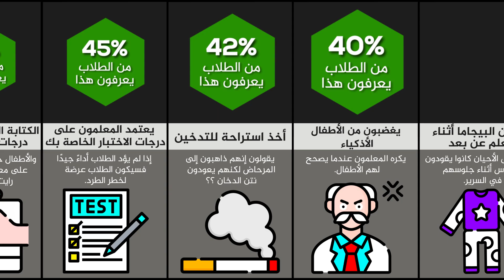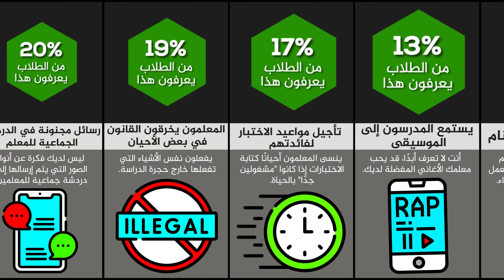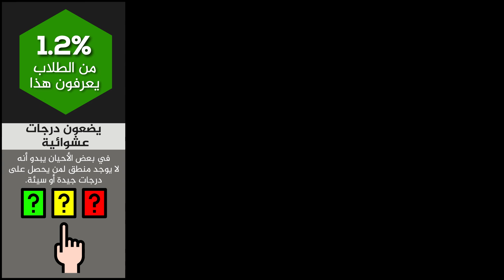أسرار خطيرة لا تعرفها عن المعلمين 😱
ملاحظة:
فرجة ممتعة